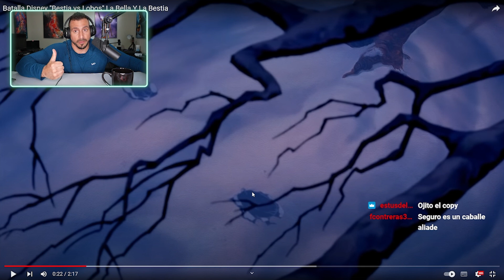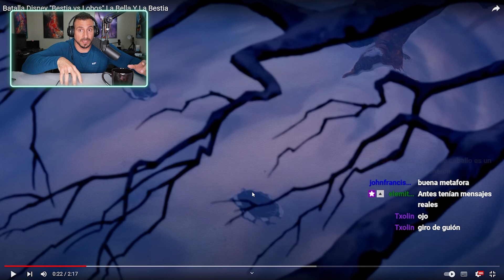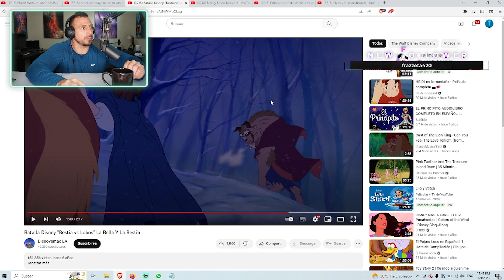¿Por Qué las MUJERES DESPRECIAN a los ALIADES? APRENDE con la BELLA Y LA BESTIA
Otra Green Pill

¿Por Qué los ALIADES NO CONSIGUEN MUJERES? APRENDE con la BELLA Y LA BESTIA